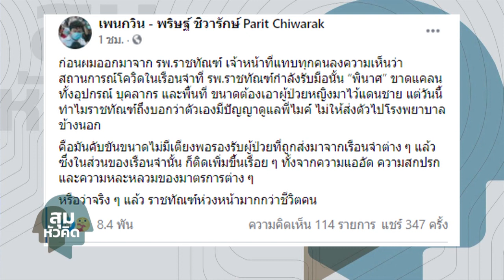สุมหัวคิด - “เรือนจำการ์ดตก”ต้นเหตุโควิดล้นคุก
รายการ สุมหัวคิด ประจำวันที่ 14 พฤษภาคม 2564

แม้ผู้บริหารกรมราชทัณฑ์และผู้บัญชาการเรือนจำจะพยายามปฎิเสธถึงสาเหตุของการเกิดคลัสเตอร์ในเรือนจำ 2 แห่งว่าไม่เกี่ยวกับความแออัดยัดเยียด การไร้ประสิทธิภาพหรือการหย่อนยานในมาตรการป้องกันโควิด แต่ความจริงก็ย่อมเป็นความจริงวันยังค่ำ เพราะหากฟังข้อมูลจากผู้ที่เคยอยู่ในเรือนจำ โดยเฉพาะแกนนำกลุ่มราษฎรที่เพิ่งได้รับการประกันตัวออกมาจะเห็นได้ชัดว่า สาเหตุของการแพร่ระบาดขนานใหญ่ในเรือนจำครั้งนี้เกิดจากการการ์ดตกของเรือนจำเอง ไม่ใช่เกิดจากนักโทษที่ถูกคุมขัง เพราะเมื่อเข้าไปแล้วก็เหมือนถูก “ล็อกดาวน์” ด้วยสารพัดมาตรการ ต่างจากผู้คุมหรือเจ้าหน้าที่ ที่สามารถเข้าออกได้ตามปกติ